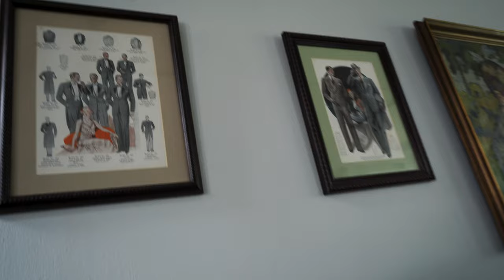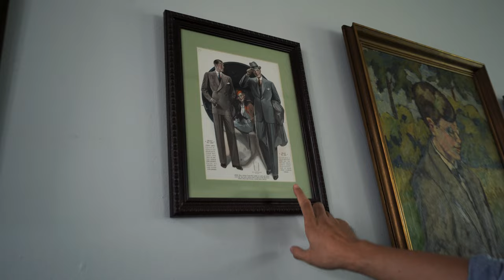ช่างสูททำมือจากห้องเสื้อบรม (Borrom) ชีวิต ความคิด และศิลปะในทุกฝีเข็ม | Thai Suitmakers Ep.02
นี่เป็น EP.02 หลังจาก Ep01 หลายเดือนอยู่ครับ ซึ่งผมตั้งใจจะลงร้านพี่ต้าเป็นร้านที่สองต่อจาก The Primary Haus ครับ

เพราะร้านบรม Borrom Handcraft Tailoring คือร้านที่ผมขออนุญาติใช้คำที่คลีเชหน่อย อย่างคำว่า "ตำนาน" ของวงการซาโทเรียลไทย เเต่ผมพยายามหาคำที่เเทนคำนี้เเล้ว มันก็ไม่สื่อความหมายได้เท่านี้จริงๆ

ทุกคนลองดูคลิปนี้ เเล้วลองสังเกตุครับ ไม่ใช่มีเรื่องของคัตติ้ง ราคา โครงสร้าง ที่เป็นหัวใจของคลิปนี้ แต่คือ มายด์เซ็ท และหลักการคิดของพี่ต้า ที่ผมอยากนำเสนอให้ทุกคนครับ

Legend
00:00 Intro
07:14 ก่อนจะมาเป็น "บรม"
12:36 คัตติ้งของ บรม
20:24 Customers and Friends
23:31 Fabrics and Price
29:24 Handcraft ของบรม หมายถึงอะไร

ThanatS - ช่องสำหรับคนที่ชื่นชอบ classic menswear, Gadget, lifestyle น้ำหอม และรักในการจิบกาแฟ หลงไหลใน Sartorial และ menswear lifestyle หวังว่าจะได้เเชร์เรื่องราวต่างๆกันครับ